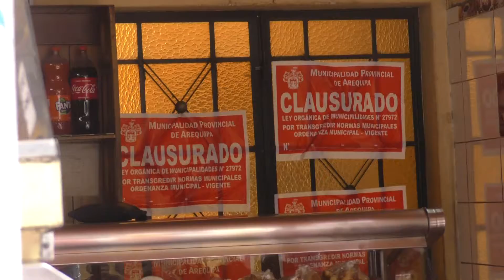MPA comenzó a realizar operativos inopinados en las panaderías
La municipalidad Provincial de Arequipa comenzó a realizar operativos inopinados en las panaderías del cercado de la ciudad. Con estas acciones esperan supervisar la producción y elaboración de los productos previa a la campaña navideña.